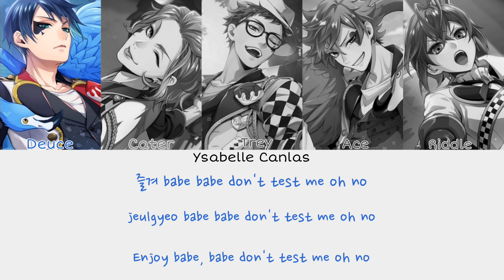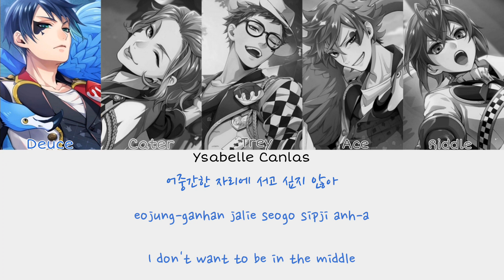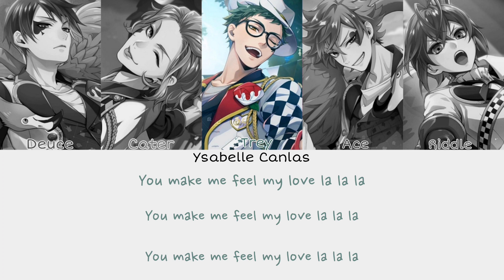How Would Heartslabyul sing Taste? By Stray Kids (Danceracha)|Color Coded Lyrics/Kor/Rom/Eng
kpop twistedwonderland straykids heartslabyul How would Heartslabyul sing the song Taste?

Original artist: Stray Kids (Danceracha)

Members: Heartslabyul dormitory